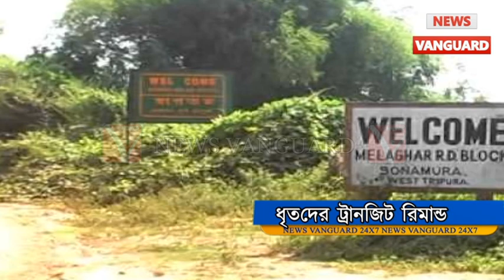আন্তর্জাতিক মোবাইল চোর চক্রের তিন পান্ডাকে ট্রানজিট রিমান্ডে চেন্নাই নিয়ে যাবে পুলিশ।